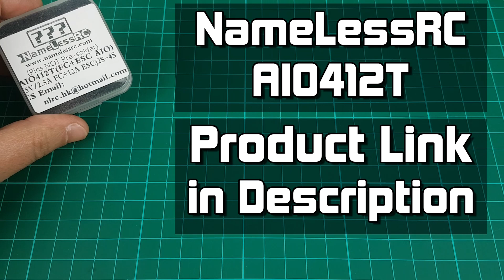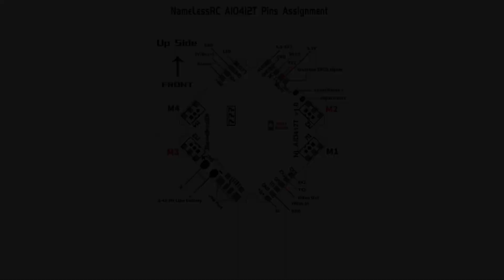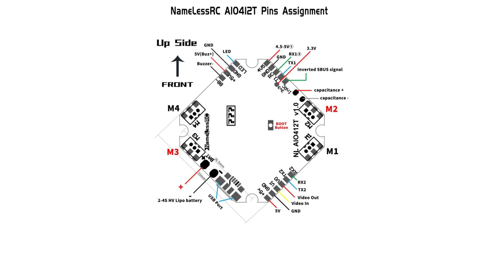NameLessRC AIO412T - Flight Controller Review